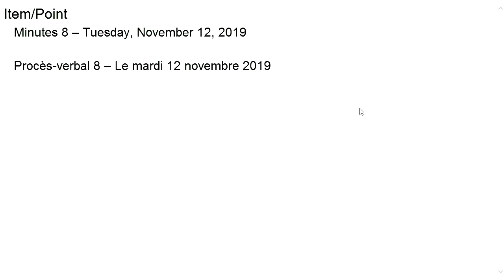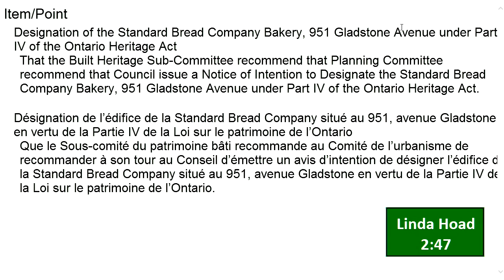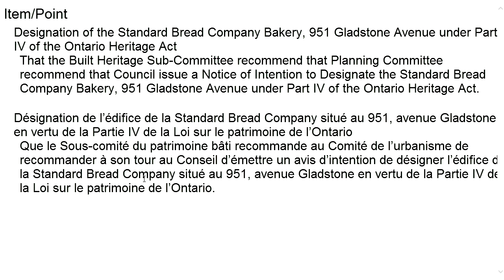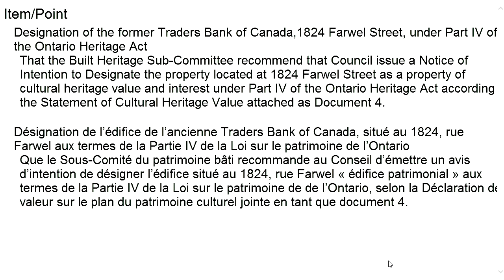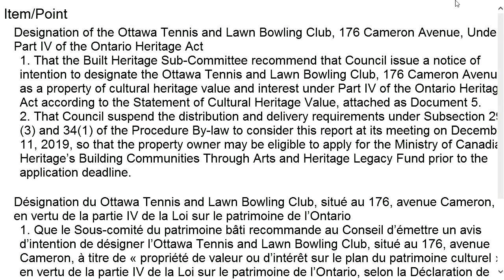Sous-comité du patrimoine bâti - le 10 décembre 2019